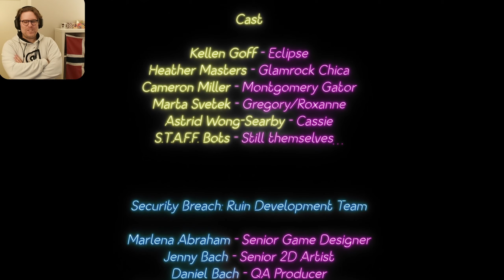THIS GAME REDEEMED ITSELF | Five Nights At Freddys Security Breach DLC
I'm all about scary games, mostly horror and survival, but also dark humor and having fun, if you enjoy some of these things too, consider the following:

SUPPORT ►►

Buying a game off the EPIC store? | use Creator Tag: Thrilltacular

CHAPTERS ►►

00:00 - Five Nights At Freddys Security Breach DLC

Streambeats.com
backingtrack.gg

I hope you got scared and enjoyed the content,